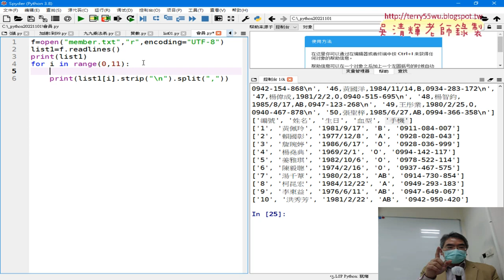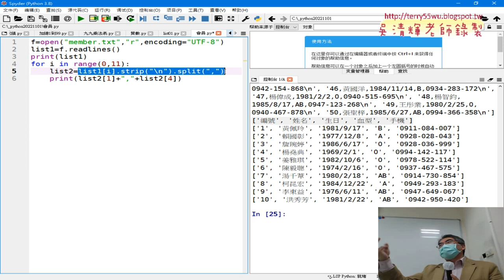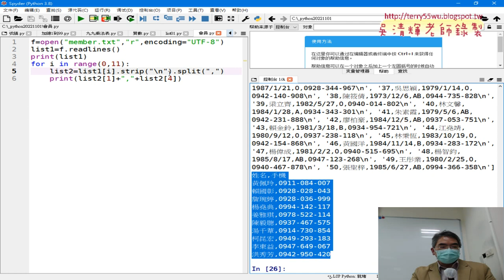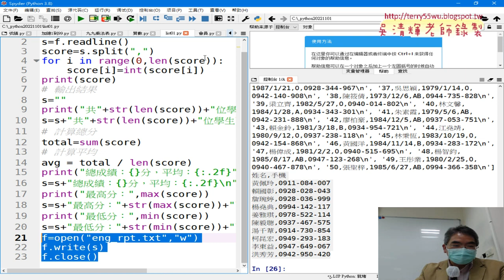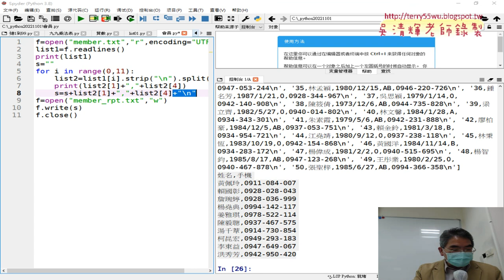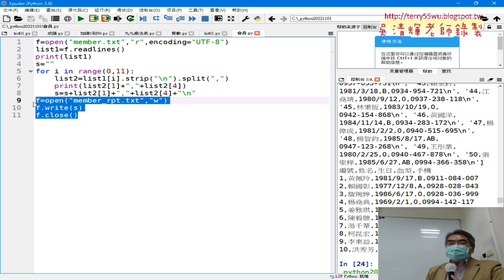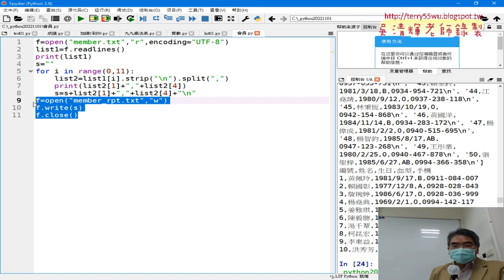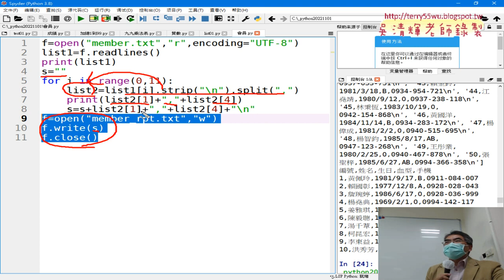06 取姓名與手機兩欄與存檔